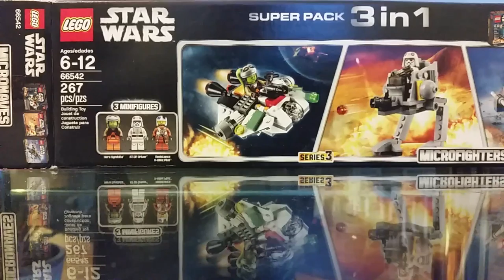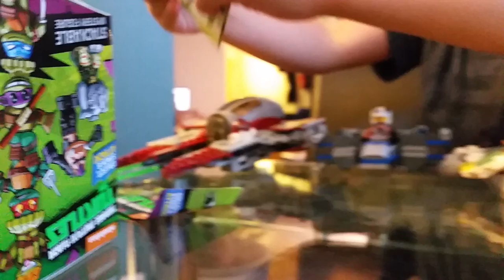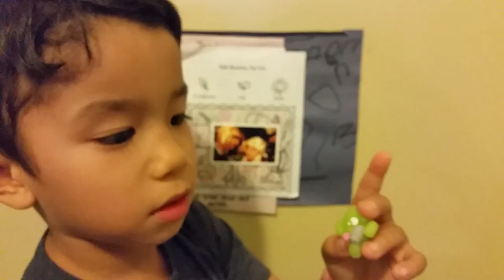Opening a mystery box.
Toy review practice